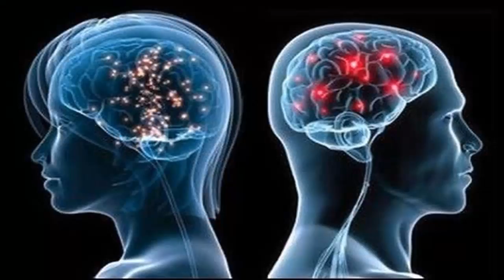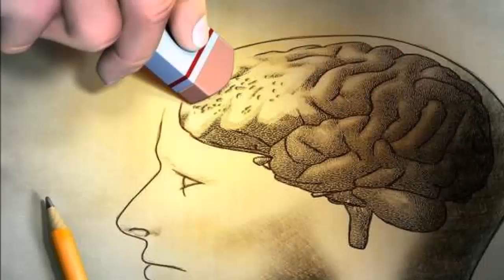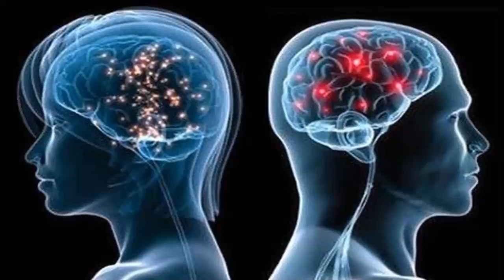10 Symptoms Of Alzheimer's In Its Early Stages You Shouldn't Ignore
10 Symptoms Of Alzheimer's In Its Early Stages You Shouldn't Ignore